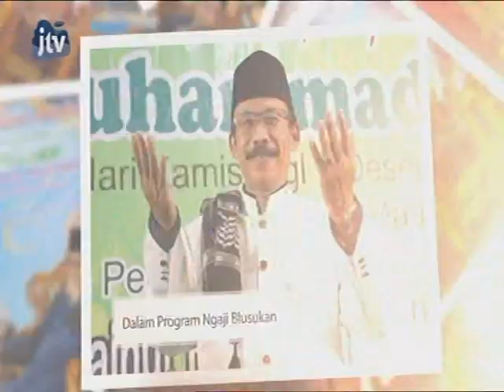Bripka purnomo polres lamongan bincang siang jtv